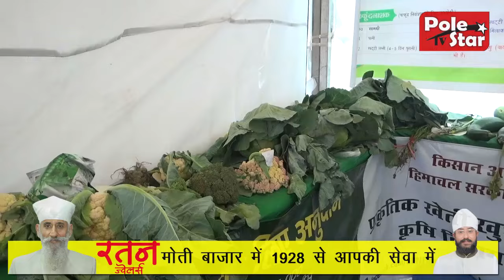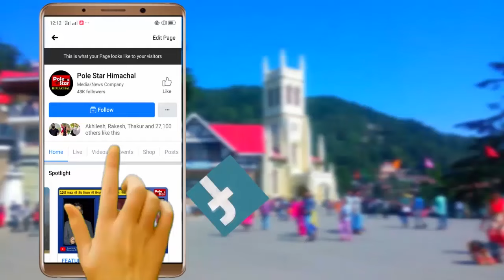पूर्वजों द्वारा दिए गए ज्ञान को इस्तमाल कर Organicखेती करते Spiti Vally के लोग | La Darcha Fest 2024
स्पीति का काला मटर, मूली जैसी लुई, बड़ा शलगम और अन्य लोकल ऑर्गेनिक सब्जियाँ | गऊ मूत्र, खट्टी लस्सी, सुखी खाद और अन्य पूर्वजों द्वारा दिए गए ज्ञान को इस्तमाल कर ऑर्गनिक खेती करते स्पीति घाटी के लोग